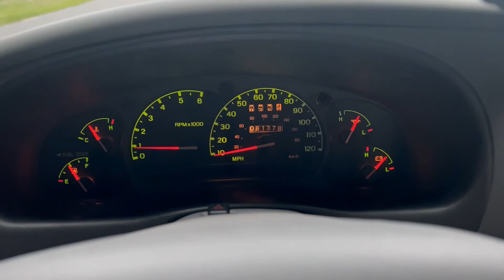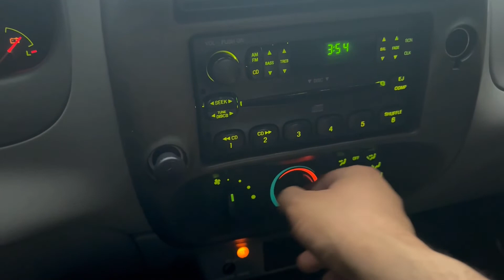2001 Mazda B3000 Cab Plus 5 Speed Start Up 03312022